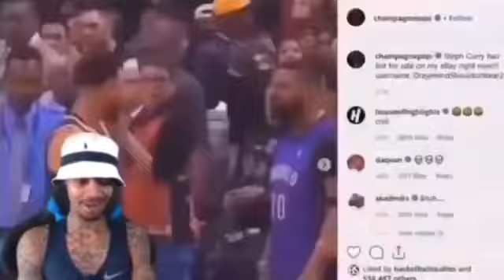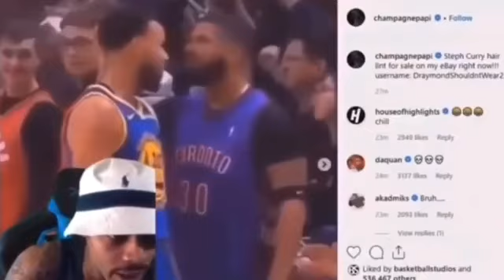FlightReacts MOST SUS MOMENTS EVER